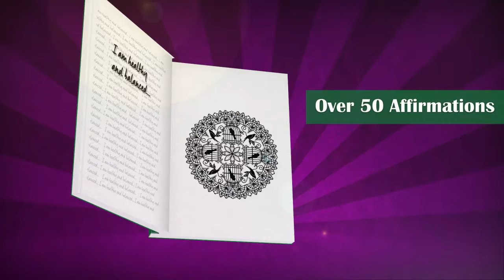ParrotDala Coloring Book trailer video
Laurren Darr has revolutionized adult coloring books by combining the coloring of mandalas, a love of pets, and affirmations/ mantras. Each book contains over 50 mandalas and affirmations.

Several of the current ‘Dala’ coloring books are:

CatDala Coloring Book

ChickenDala Coloring Book

FarmDala Coloring Book

FerretDala Coloring Book

FishDala Coloring Book

HamsterDala Coloring Book

HorseDala Coloring Book

MonkeyDala Coloring Book

OwlDalas Coloring Book

ParrotDala Coloring Book

PugDala Coloring Book

RabbitDala Coloring Book

UnicornDala Coloring Book